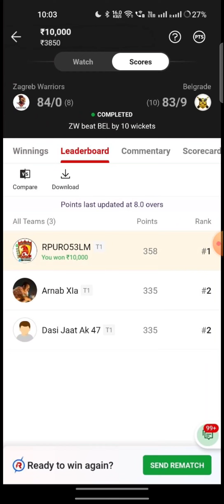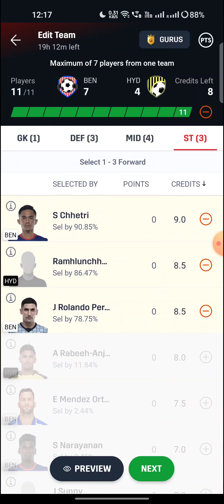BEN vs HYD Football Match Dream11 Team | Match Preview, Prediction | BENGALURU vs HYDERABAD 🔥